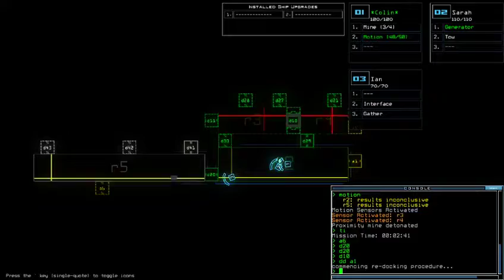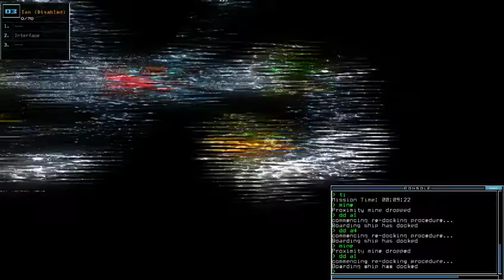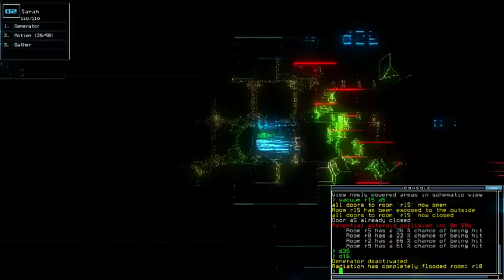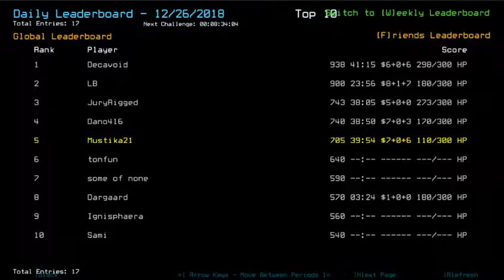Duskers Daily 26 Dec 2018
One-drone mission that's thankfully "easy". Expect screams.

Screenshot was taken from Nov 27, 2018 challenge. Money room, and dangerous room at the same time. Cuz swarms present at that day. Barely getting this much scraps in a room, excluding 3 hidden scraps it had.